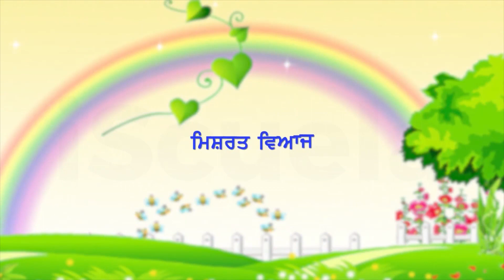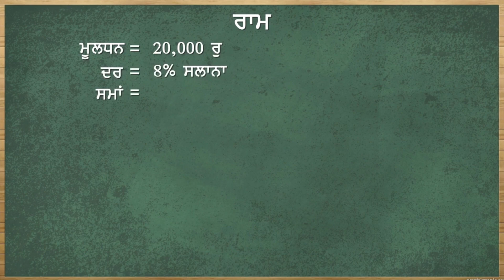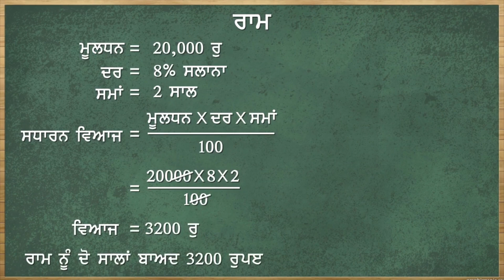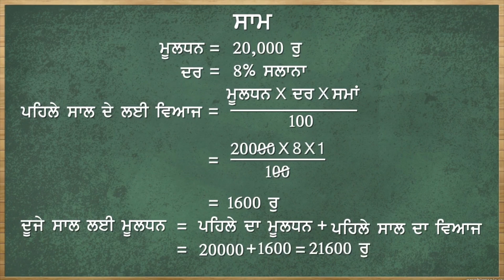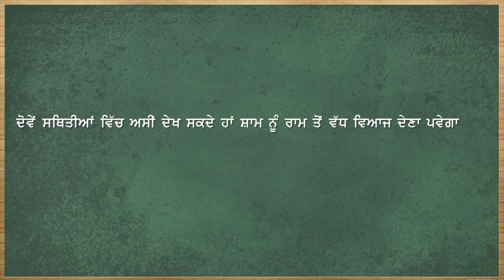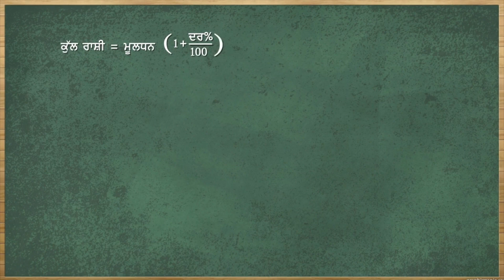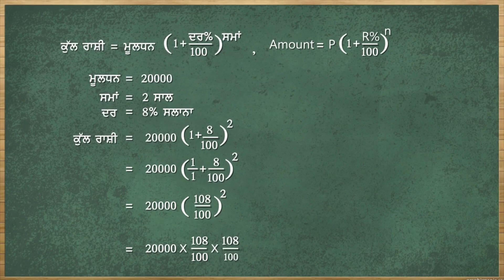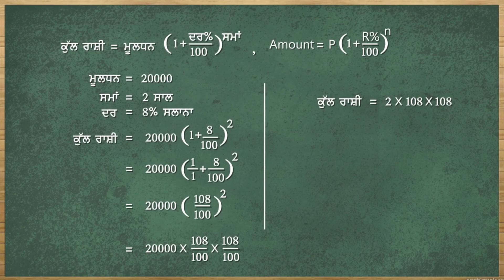PB | Class8 | Maths | Chapter 8 | Rashiyan Di Tulna_03 (PSEB)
Chapter 8 of Class 8 Maths in the PSEB curriculum is titled "Rashiyan Di Tulna" or "Comparing Quantities". This chapter is dedicated to the study of ratios, proportions, and percentages, and how they are used in comparing quantities.

The chapter begins with an introduction to the concept of ratio and proportion. Students will learn how to express ratios in different forms and how to solve proportion problems using cross-multiplication and other methods.

Next, the chapter goes on to discuss the concept of percentage. Students will learn how to calculate percentages and how to use them in solving problems related to discounts, profit and loss, and simple interest.

The chapter also includes a section on applications of ratios and proportions in geometry. Students will learn how to use ratios and proportions to solve problems related to similar triangles and other geometric figures.

Finally, the chapter ends with some examples and exercises that test the students' understanding of the concepts covered in the chapter. These exercises will help students develop their problem-solving skills and prepare them for more advanced topics in the subject.

Overall, this chapter is important for building a strong foundation in mathematical concepts related to ratios, proportions, and percentages, which are widely used in various fields such as business, economics, and engineering.